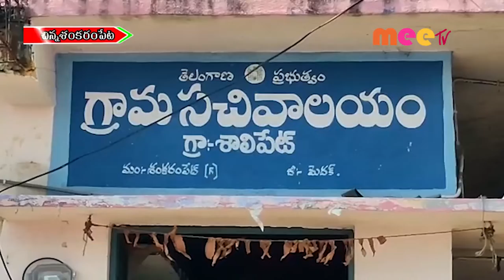నేరాలు అదుపులో//23.12.2021//MEE TV NEWS//